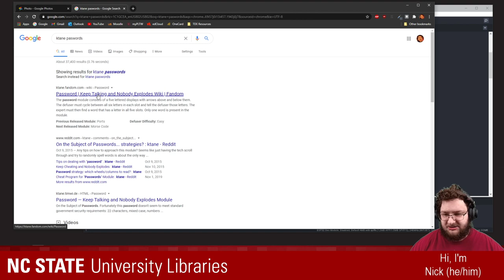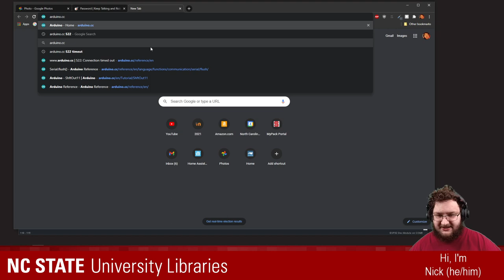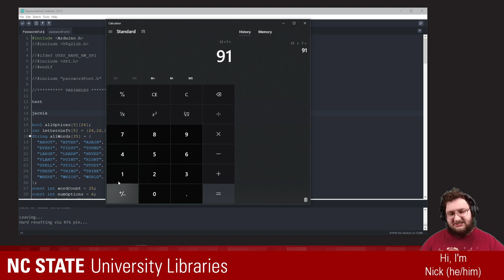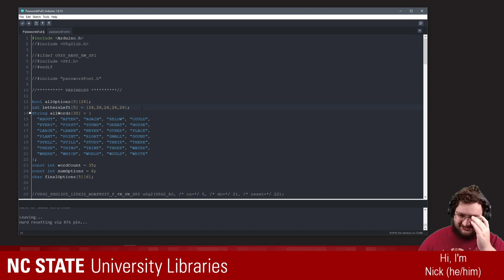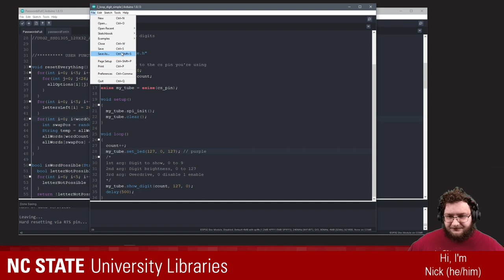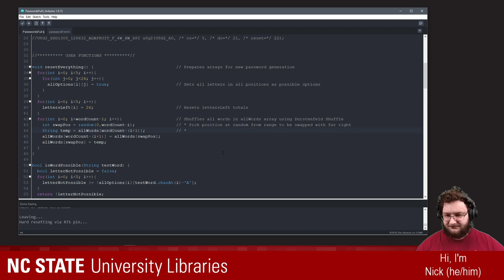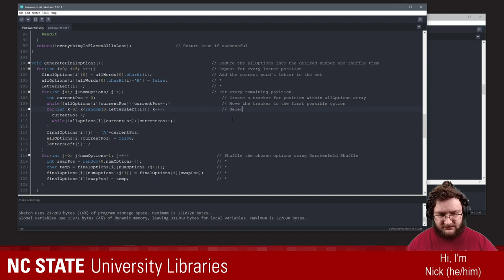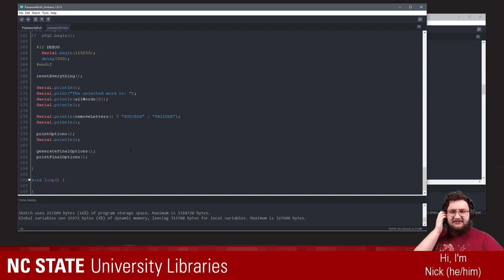Odds&Ends: Arduino Programming / Fusion 360 KTANE (part 4)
Nick (He/Him), one of our amazing Makerspace Student Technicians, works on one of his ongoing projects to realize a tangible version of the video game, Keep Talking and Nobody Explodes! He codes in Arduino to handle the software side of his creation.